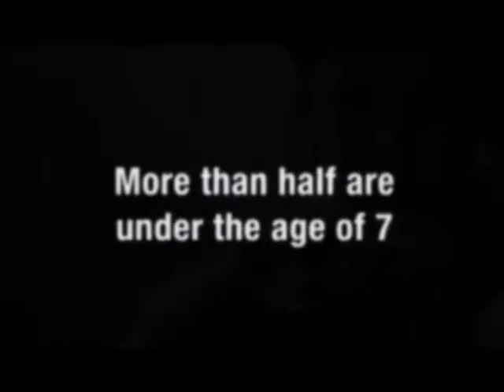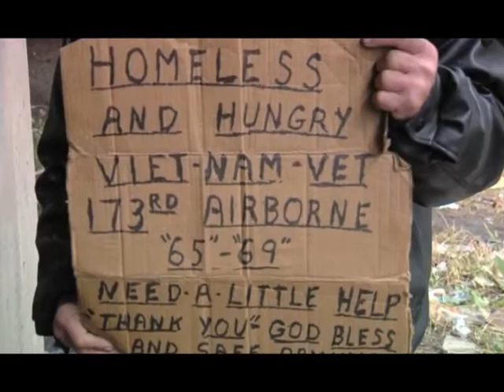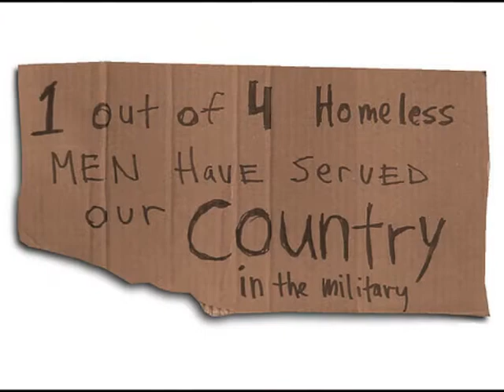Invisible Soul (original song) by The Jarvis Sisters